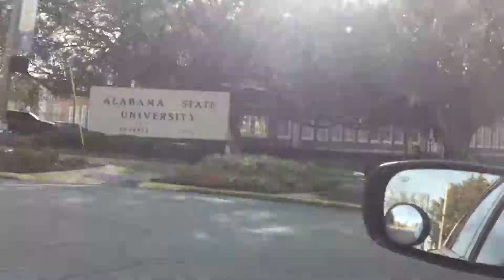College VLOG #2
I'm still trying to work on my life guys so bare with me. Hope you guys enjoy! See you guys on the next VLOG!